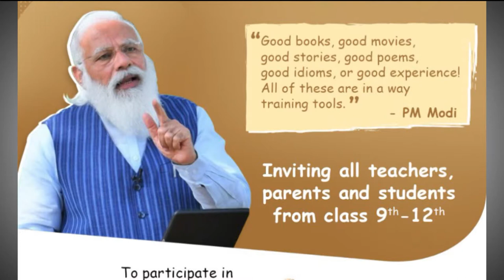ଆରମ୍ଭ ହେବାକୁ ଯାଉଛି ‘ପରୀକ୍ଷା ପେ ଚର୍ଚ୍ଚା’ ର ୫ମ ସଂସ୍କରଣ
ଅନ୍_ଲାଇନରେ_ଚାଲିଛି_ପଂଞ୍ଜିକରଣ
 ପ୍ରଧାନମନ୍ତ୍ରୀ ନରେନ୍ଦ୍ର ମୋଦିଙ୍କ ଦ୍ବାରା ସଂଚାଳିତ ବହୁଚର୍ଚ୍ଚିତ ଏହି କାର୍ଯ୍ୟକ୍ରମ ପରୀକ୍ଷା ପୂର୍ବରୁ ପିଲାମାନଙ୍କୁ ପ୍ରସ୍ତୁତି ପାଇଁ ଯୋଗାଇଥାଏ ପ୍ରେରଣା । ଏଥିରେ ବହୁ ସଂଖ୍ୟାରେ ଛାତ୍ରଛାତ୍ରୀ, ଶିକ୍ଷକ ଓ ଅଭିଭାବକ ଯୋଗ ଦେବା ପାଇଁ ନିମନ୍ତ୍ରଣ ଜଣାଇଛନ୍ତି କେନ୍ଦ୍ର ଶିକ୍ଷାମନ୍ତ୍ରୀ ଧର୍ମେନ୍ଦ୍ର ପ୍ରଧାନ ।